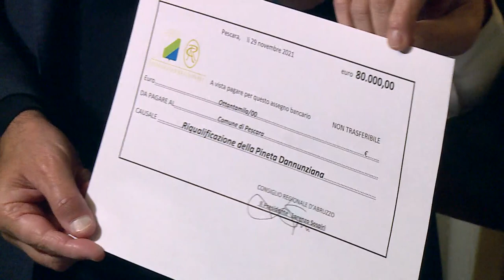Pineta Dannunziana arrivano i fondi della Regione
Buone notizie per la Pineta Dannunziana di Pescara colpita lo scorso 1 agosto da un grosso incendio. Arrivano i soldi della Regione e quelli raccolti con il Festival Dannunziano